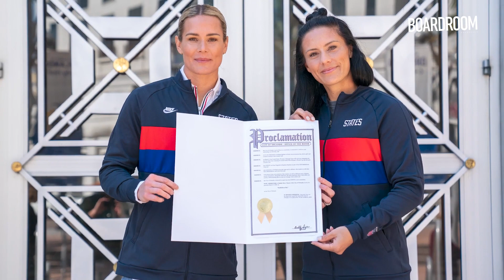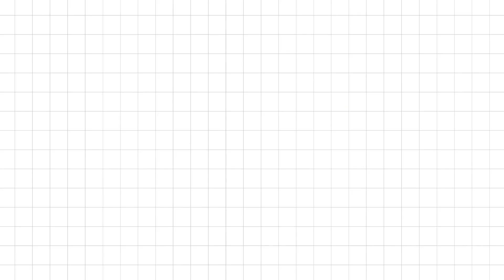Ashlyn Harris and Ali Krieger Take New York with Gotham FC | Boardroom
Click link for full article

Like our channel? Want to help out with woso contents?